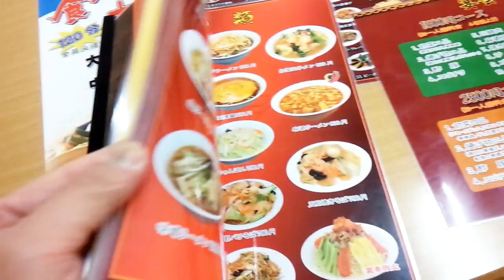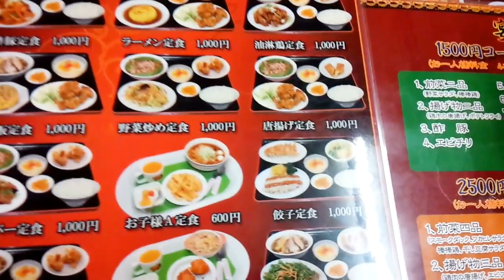島根県益田市にある 台湾料理 明珠 （メイシュ）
島根県益田市にある　台湾料理 明珠です。
ここでは餃子定食を注文！